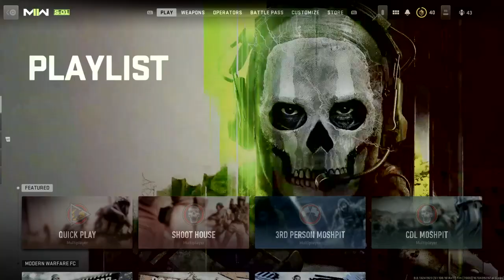Modern Warfare II With J Gunz